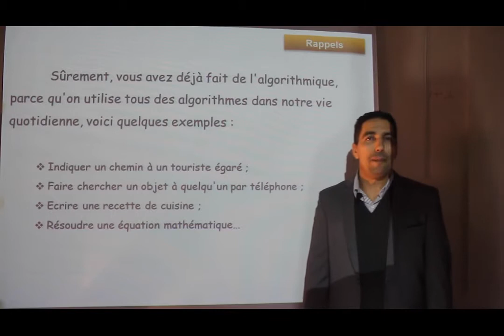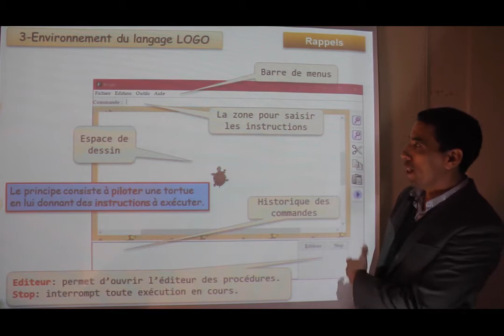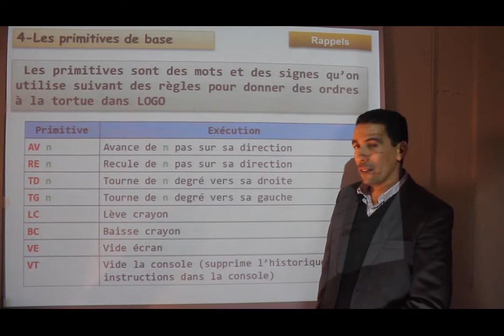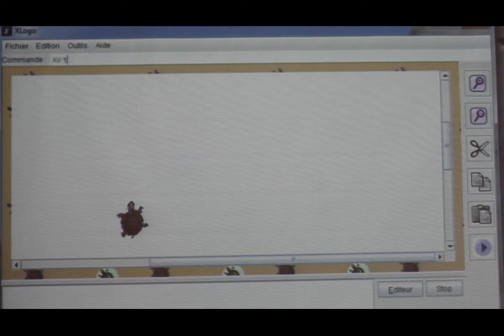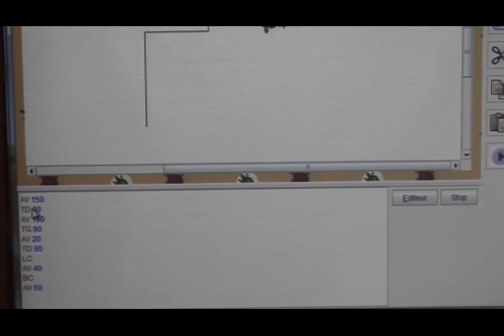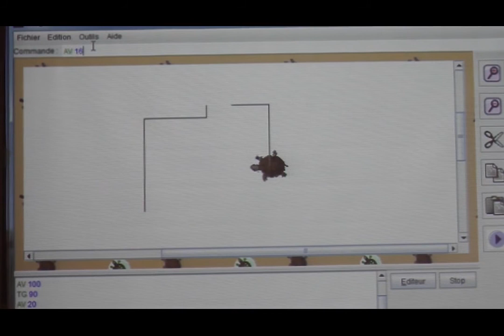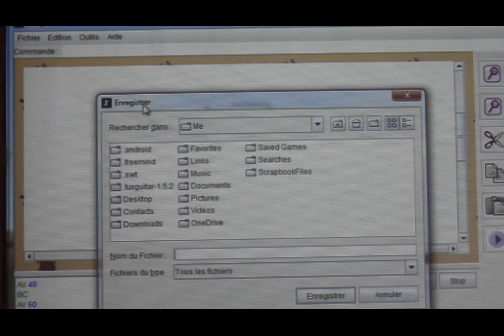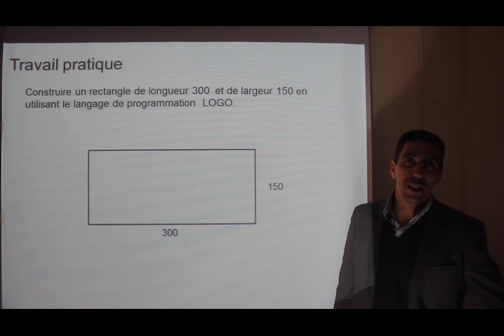Laayoune Mer 25 mars c 9 x264